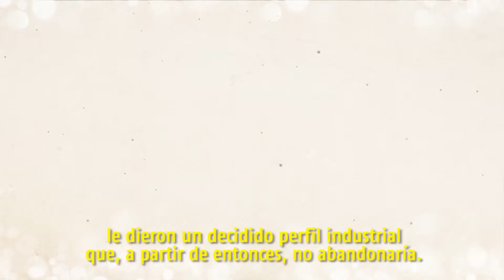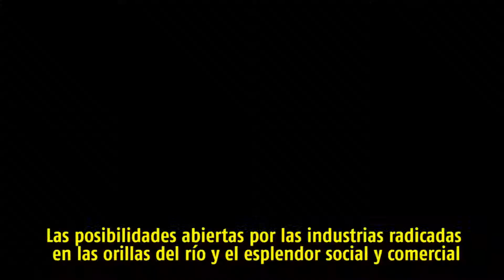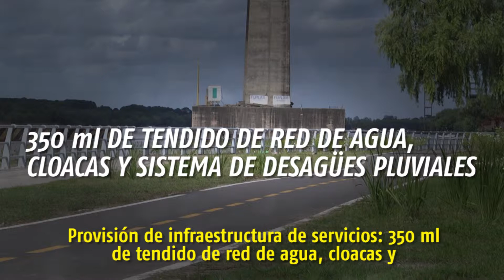Video histórico de Inauguración de la Fase Costanera Sur de Zárate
Video que reúne la historia de la Costanera de Zárate, centrándose en el desarrollo de la Costanera Sur. Presentado en ocasión de la inauguración de la remodelación y puesta en valor de la Costanera Sur y de la Plaza del Frigorífico.